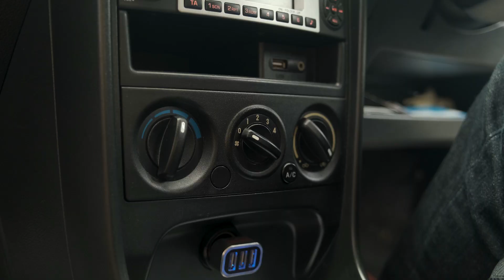Kabin Kereta Macam Sauna? Buat 5 Tip Ini untuk Kurangkan Panas!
Abang pasti semua orang pasti akan ada masalah macam ini. Kena pula tengah panas terik, boleh sampai kena migrain bro.

Untuk itu, abang kongsikan 5 tip kurangkan panas kereta. Dan yang pertama paling WIN bro. Mohon jangan kecam abang.